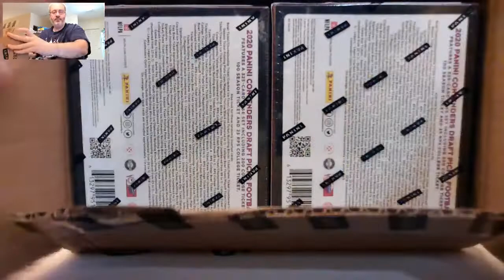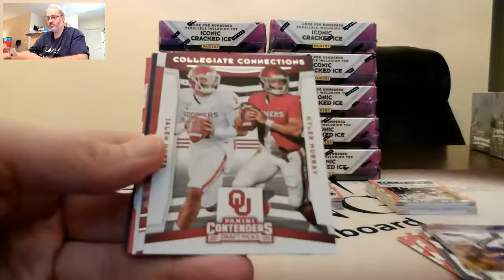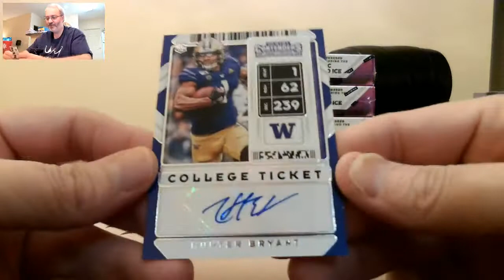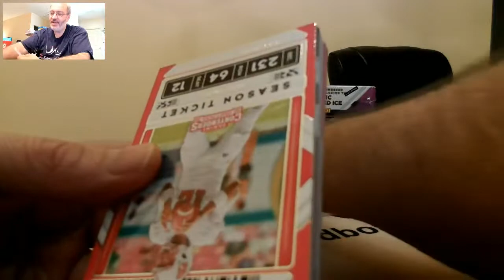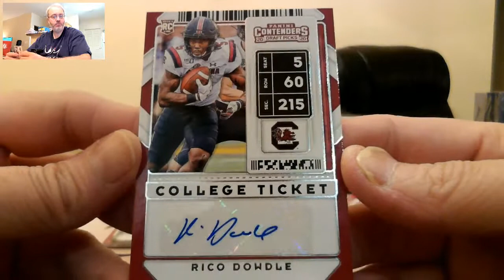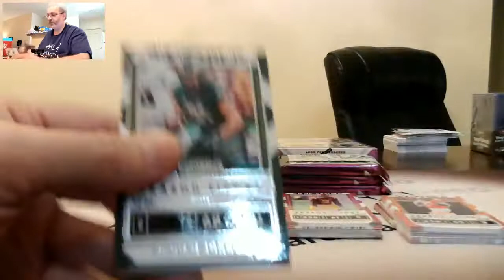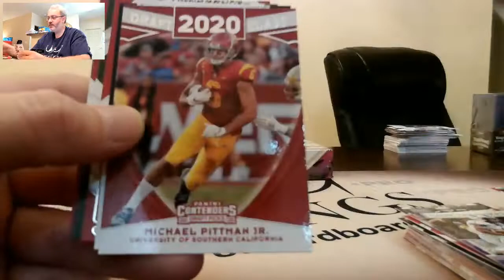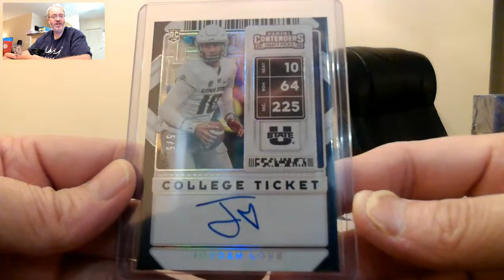06/09/20 - eBay - 9 PM CDT - 2020 Panini Contenders Draft Picks Football Full Case Player Break